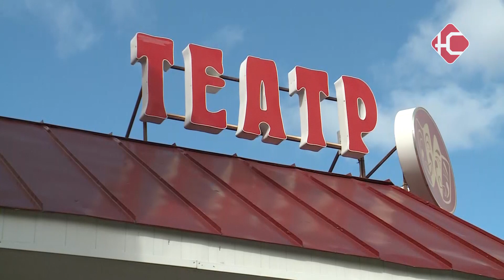"Нашествие клоунов"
"Нашествие клоунов" в Нефтеюганске. Театр "Волшебная флейта" сегодня провел необычный парад ростовых кукол. Больше часа веселые персонажи ходили по улицам города и создавали хорошее настроение маленьким нефтеюганцам. К праздничной программе присоединилась наша съемочная группа.

Праздничное шествие началось от театра кукол "Волшебная флейта". Актеры, переодетые в клоунов, отправились по улицам города развлекать нефтеюганцев в честь Дня защиты детей.

"Всем, привет! Мы поздравляем вас с международным детским днем. Дети рулят 86, ура! И хорошего настроения!"

Веселые клоуны веселили не только маленьких нефтеюганцев, но и шутили с автолюбителями, которые в ответ сигналили и махали руками. А также играли с детьми и их родителями.

"Повторите скороговорку. Корабли лавировали, лавировали, да так и не вылавировали."

Необычное "Нашествие клоунов" пришлось по душе нефтеюганцам всех возрастов. Признаются, таких клоунов на улице видят впервые, но считают это весьма интересным и смешным.

"Очень прикольно на самом деле, потому что редко что-то для детей у нас происходит. Очень круто, ребенок рад."

" - Скажи, как тебе такое "Нашествие клоунов"? - Это прекрасно, мне нравится."

Актеры театра кукол подходили к маленьким жителям с пожеланиями незабываемых, интересных каникул. Обнимались, играли, и веселились с каждым.

"Мы нашей командой с театра кукол, пришли поздравить детишек города Нефтеюганска, чтобы светило только солнце, чтобы лето было красочное, яркое и здоровское. И никогда, никогда не понадобился зонтик."

Праздничное шествие завершилось в театральном сквере, где для детей провели небольшую праздничную программу.